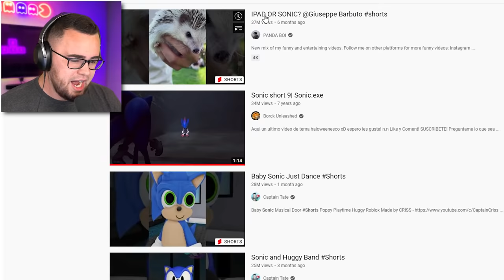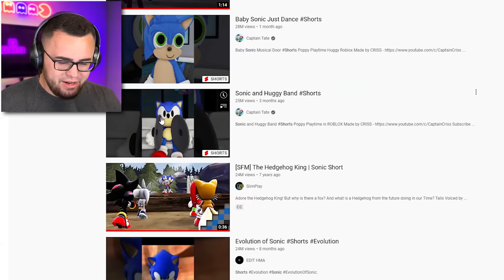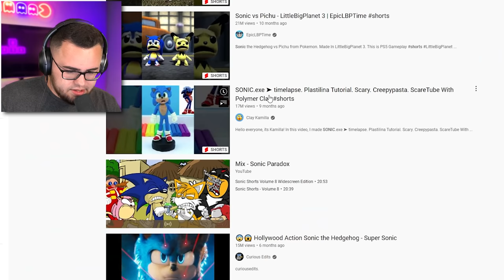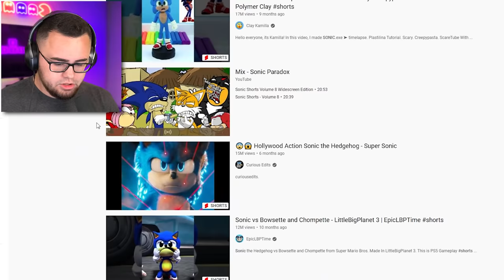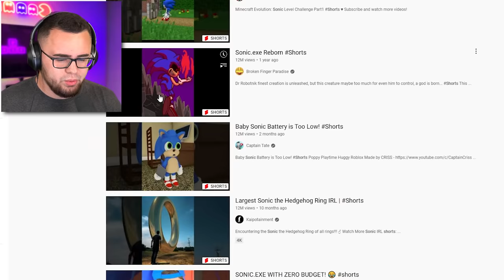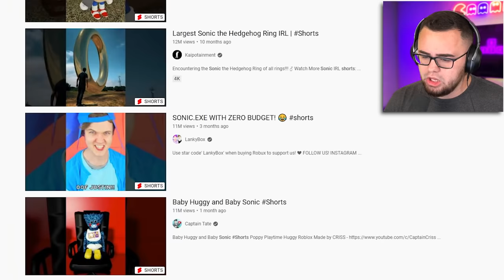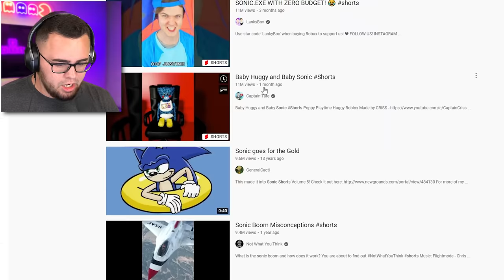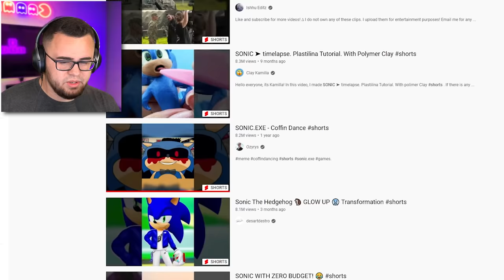Reacting to SONIC TIK TOK Videos!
Watching a bunch of random Sonic tiktoks!